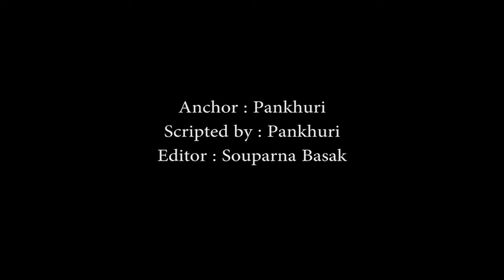Antim | 21 HIDDEN Facts - Salman Khan,Aayush Sharma,Mahesh Manjrekar,Antim Movie 2021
leaked salman salman love salmankhan The Final Truth is a Hindi movie starring Salman Khan and Aayush Sharma in prominent roles. It is a drama directed by Mahesh Manjrekar.
Today we have talked about the story of the original movie Mulshi Pattern. Antim the final truth is a remake of this Marathi crime drama. The film is all about land mafia life, revenge, gangwars, and action. Some changes are being seen into the teaser of antim from original movie.

Some of the most Interesting and Amazing full movie facts of Antim have been told in this video.
Which south indian actress gonna be the part of Antim ??

Directed by Mahesh Manjrekar. With Salman Khan, Jisshu Sengupta, Nikitin Dheer, Aayush Sharma. The cop played by Salman fights the land mafia in the film.

Anchor : Pankhuri
Scripted by : Pankhuri
Editor : Souparna Basak